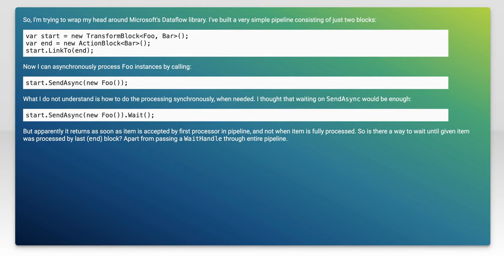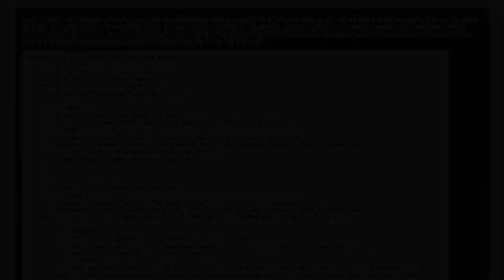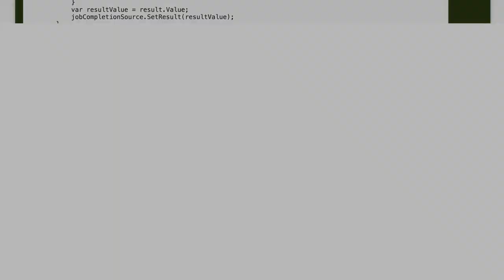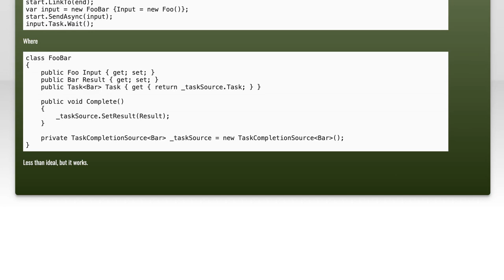How to wait until item goes through pipeline?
c#: How to wait until item goes through pipeline?

Related to: c#, .net, tpl-dataflow